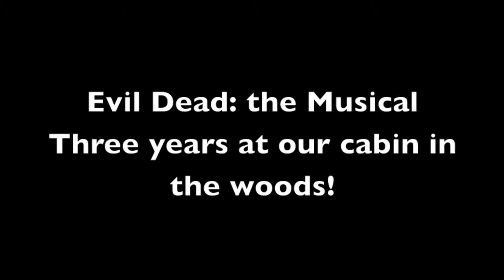Wolfbane Wednesdays: Behind the scenes of Evil Dead The Musical!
Christine put together a behind the scenes look at who and what was involved in making Wolfbane's Production of Evil Dead: The Musical come to life over the last three years!